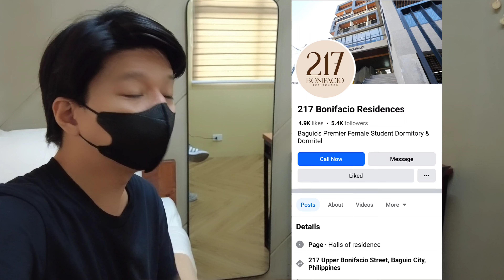Trending Affordable & Instagrammable Hotel in Baguio City | 217 Bonifacio Residences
Watch my Top 24 Hotel Room Tour on my YouTube Channel.

For today's video:
217 Bonifacio Residences
Single Room with Free Breakfast
1,400 Php (Weekdays)
1,600 Php (Weekends)

You can book your Hotel Reservation thru their Facebook Page.